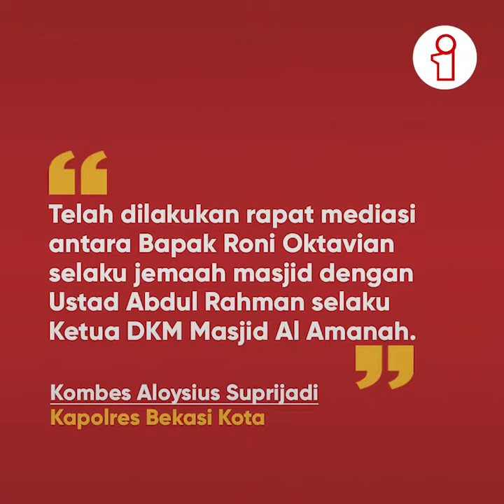Viral, Ustadz Larang Jamaah Pakai Masker di Masjid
Didalam video nampak seorang warga yang dimarahi sekelompok orang lantaran mengenakan masker saat melaksanakan ibadah sholat yang diketahui berada di Masjid Al Amanah, Medan Satria, Bekasi Kota.

Dalam keterangannya, Kapolres Bekasi Kota Kombes Aloysius Suprijadi membenarkan adanya peristiwa tersebut. Pihaknya pun melakukan mediasi atas kesalahpahaman yang terjadi pada Selasa, 27 April 2021 siang itu.

"Telah dilakukan rapat mediasi antara Bapak Roni Oktavian selaku jemaah masjid dengan ustad Abdul Rahman selaku Ketua DKM Masjid Al Amanah," demikian ungkap Alyosius, Minggu kemarin 2 Mei 2021.

Didalam video, ustadz Abdul Rahman adalah salah satu orang yang melarang penggunaan masker, menilai bahwa masjid tidaklah sama dengan pasar. Terlebih, dalam Al Quran disebutkan bahwa Allah pasti akan melindungi hambanya yang berada di dalam masjid, termasuk dari Covid-19.

Setelah kejadian tersebut ustad Abdul Rahman menyatakan tidak akan lagi melarang warga menggunakan masker saat beribadah di masjid.